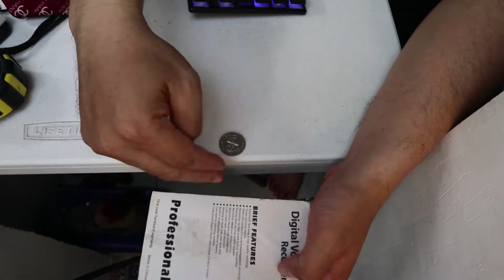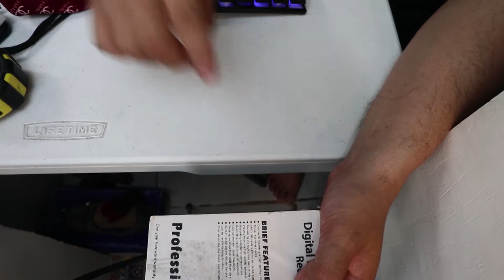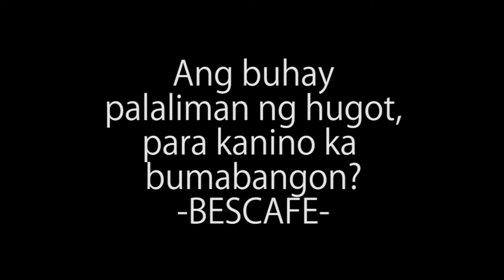PARA KANINO KA BUMABANGON?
Ngayong pandemic season, parami ng parami ang mga ganitong tao kaya kailangan nting magbago at gumawa ng paraan kasi yun lang ang choice na Merun tyo.

Be one my cousins
Follow me Anywhere @jlprogram

Be my Friend on Facebook :
Raziel John Pagayunan

My Gaming Youtube Channel :
Johnstoppable Gamer